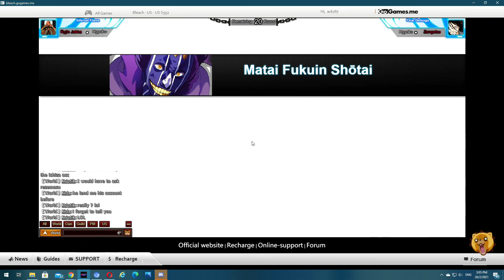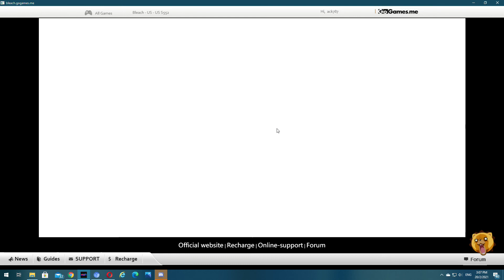Bleach Online | Gogames | Kidx Acc. | HMA Full Clear 2 times